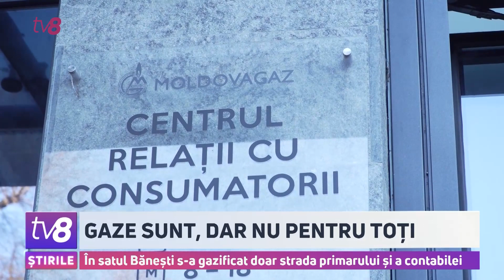Gaze sunt, dar nu pentru toți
Săturați de promisiuni deșarte, câteva zeci de oameni din satul Bănești, raionul Telenești, au venit, astăzi, la Chișinău, pentru a protesta față de ceea ce ei numesc acțiuni ilegale ale celor de la MoldovaGaz. Oamenii spun că, mai întâi, și-au căutat dreptatea la nivel local, dar când au văzut că aștepările lor sunt zădarnice și nimic nu se rezolvă, au venit în capitală. Acum, ei spun că sunt gata să lupte pentru adevăr până în pânzele albe.